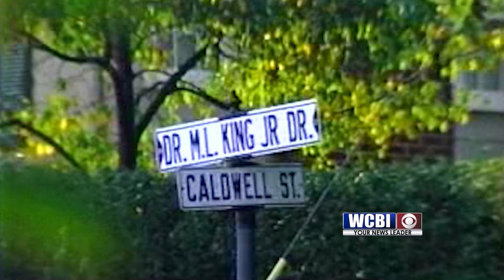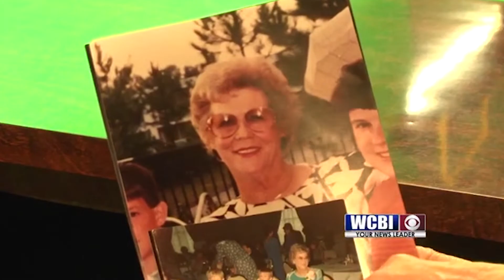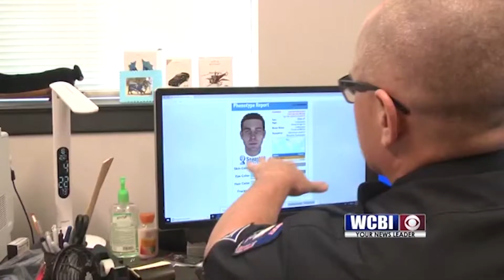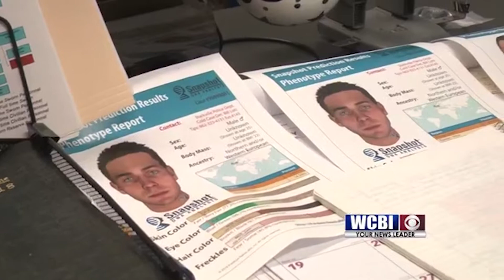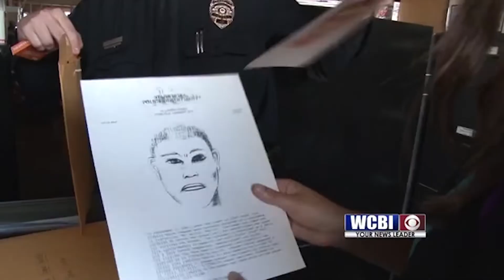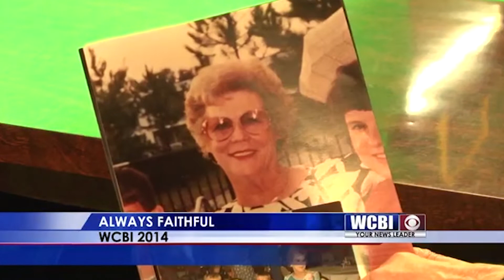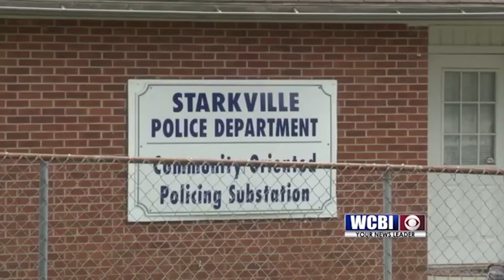Labor Day Murder Arrest Coverage WCBI